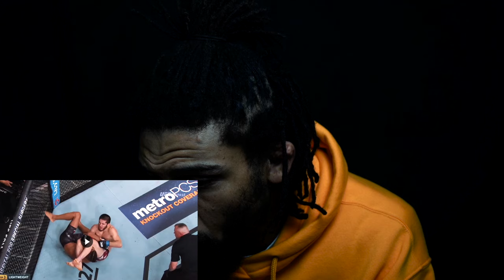My Fight AGAINST UFC CHAMPION Islam Makhachev Full Breakdown and Reaction!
With UFC 294 coming up I decided to breakdown my fight with UFC Champ Islam Makhachev in 2018. I learned so much from this fight if it was to happen again I think it would go differently! Unfortunately I'm retired and will no longer be competing. BUT my fighters will take on these Dagestani wrestlers with much different results in the future, just wait!

Since I am no longer competing I've put ALL MY KNOWLEDGE into one easy to digest course for you guys. PRO FIGHT GUIDE is the accumulation of over 20 years of martial arts experience. It will include my "Anti Wrestler Guide" where I share my secrets on shutting down opponents like Islam (things I was able to implement much better against his training partner Rustam). It will also include "Fighters Heaven" my private community where I will post FULL fight breakdowns like this one! Plus much more.

🚨 Get my  Free SECRET Training Vid On SHUTTING DOWN Annoying Wrestlers!

If you don't already know, my name is Kajan Johnson. I fought in the UFC for a number of years against some of the top talent in the world (including Islam Makhachev), and have been a martial artist for over 20 years! I trained at Tristar Gym in Montreal under the great coach Firas Zahabi and along side UFC Champion Georges St. Pierre many years. Now, I'm here to share every thing I've learned with you here on this channel and in my upcoming course PRO FIGHT GUIDE. Thank you for supporting this channel!

📣 Are you a gym owner? Book Me for Seminars! 🥋

 • MMA Tutorials